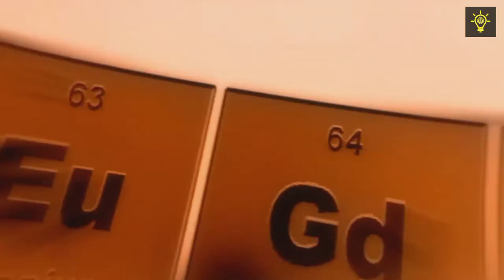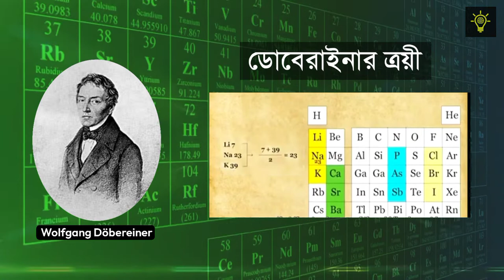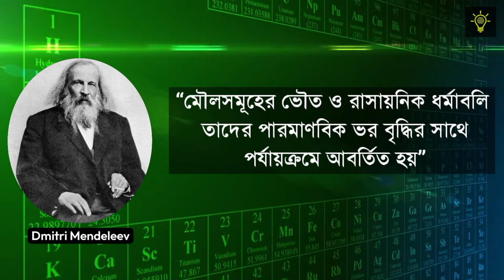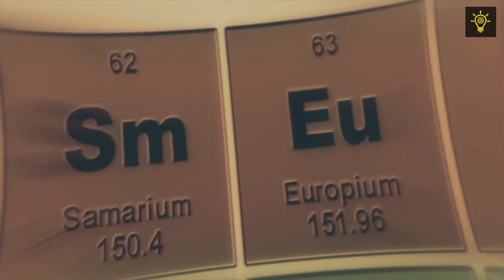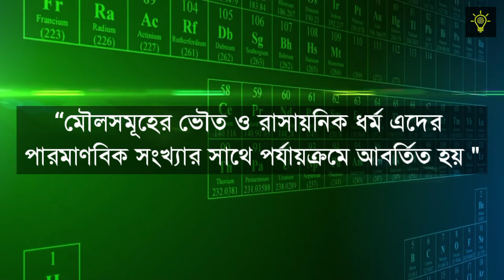কিভাবে এলো পর্যায় সারণি? | আধুনিক পর্যায় সারণির ইতিহাস | History of Periodic Table Bangla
আধুনিক পর্যায় সারণির ইতিহাস | History of Periodic Table Bangla

Voice & Video : Md. Abir Mahmud

ভিডিওতে আধুনিক পর্যায় সারণি তৈরির পিছনে বিভিন্ন বিজ্ঞানীদের অবদানের গল্প তুলে ধরা হয়েছে। সম্পুর্ন ভিডিওটি দেখলে পর্যায় সারণি তৈরির ইতিহাস সম্পর্কে জানা যাবে।